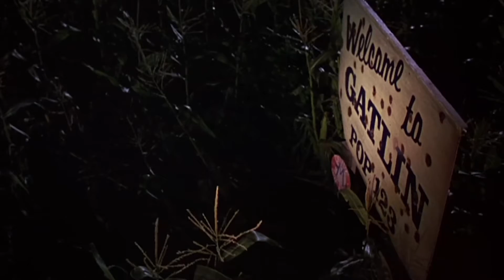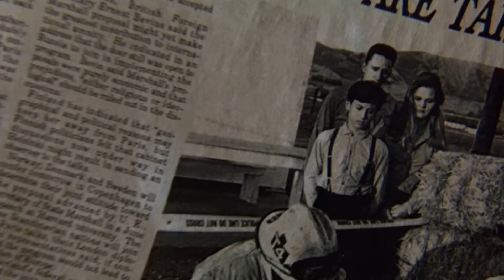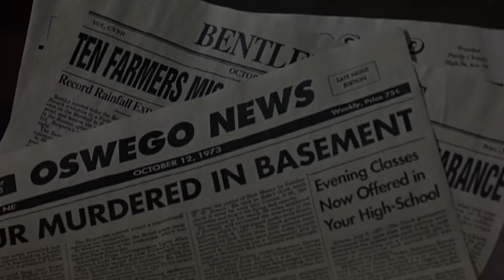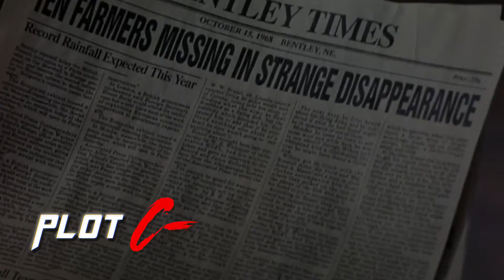Retro Grade: Children Of The Corn 3: Urban Harvest (1995)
on this episode of the Retro Grade, we dive into Children of the Corn 3: Urban Harvest.. a movie that proves you can't have too many 90s cliches' crammed into in an inner city school with troubled teens.